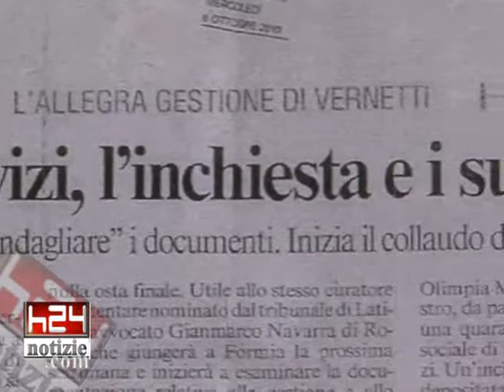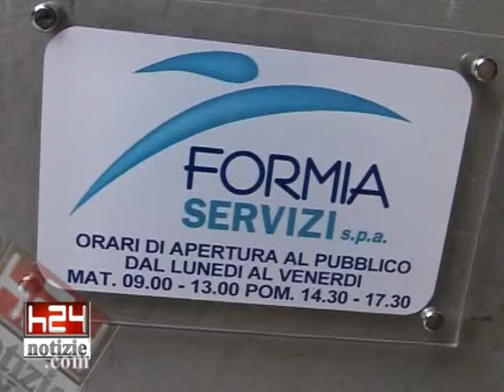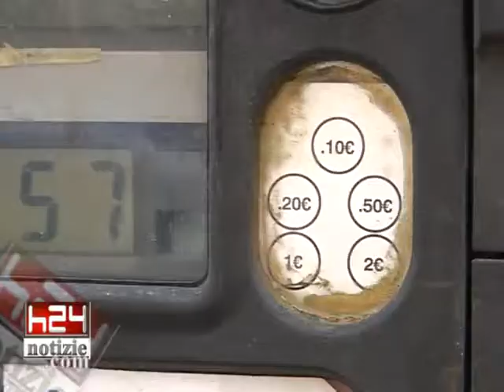legali formia servizi.div